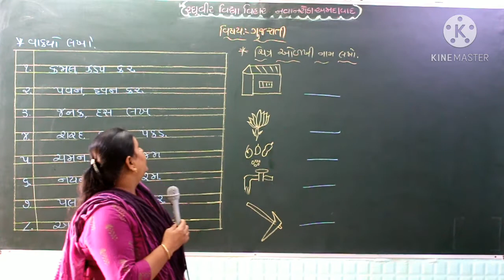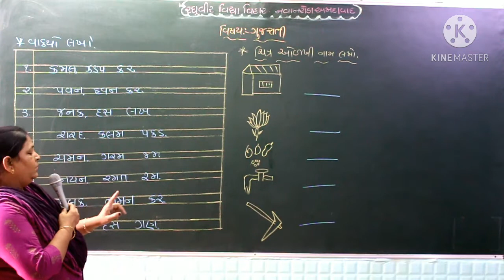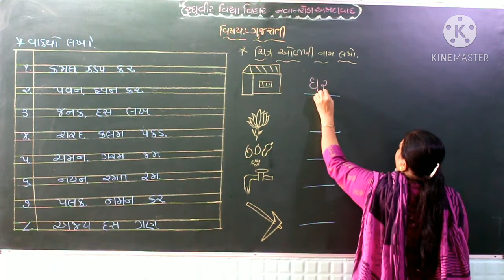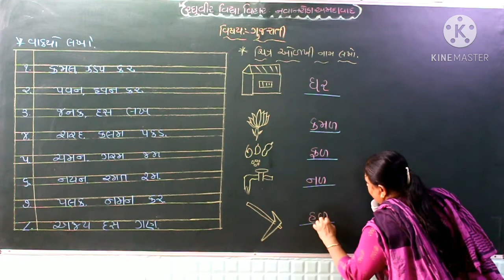સિ કેજી ગુજરાતી